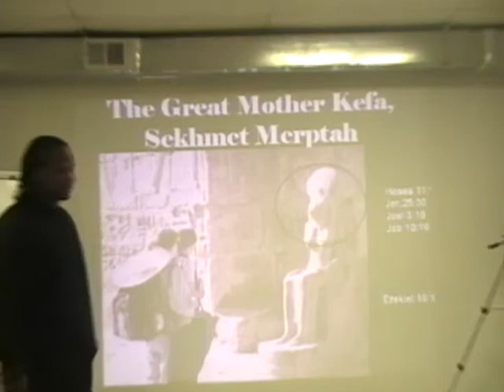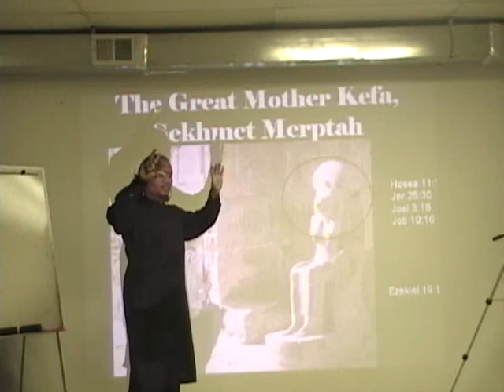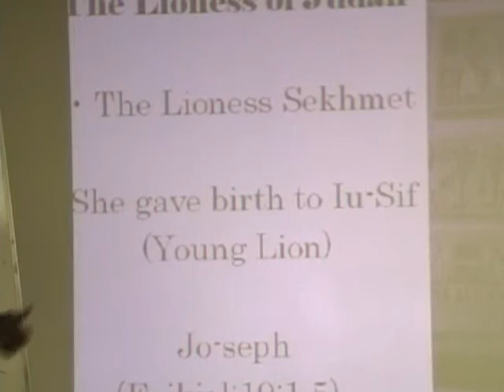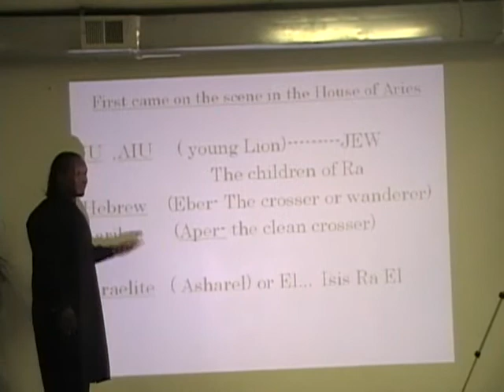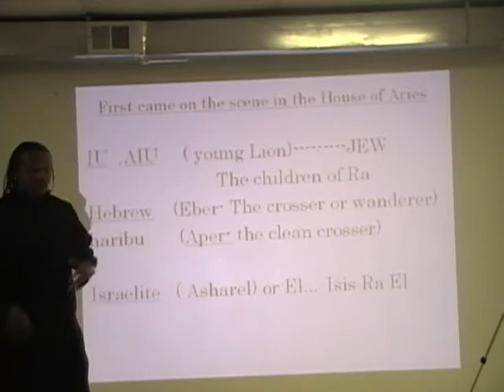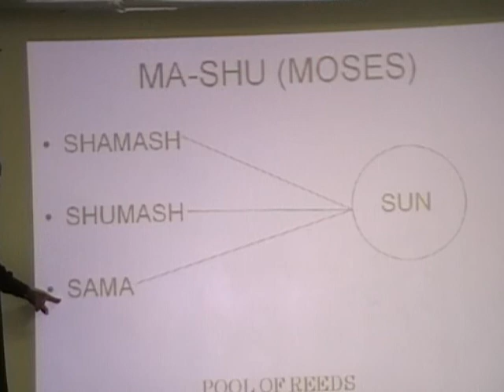The truth Vol.2.5 The Origin of Religion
A snipplet of The truth lectures in Mecca